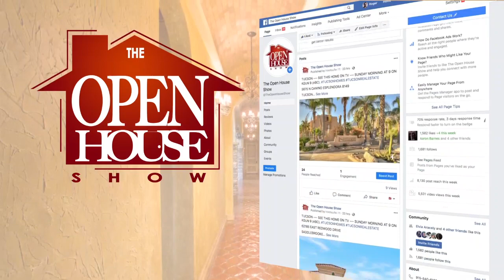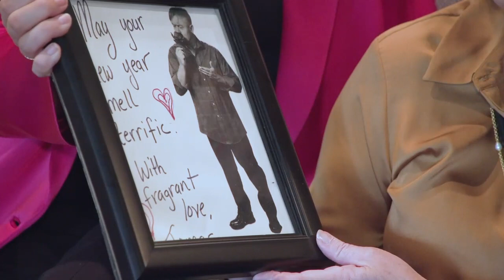THE OPEN HOUSE SHOW RIO GRANDE VALLEY 12 3 23